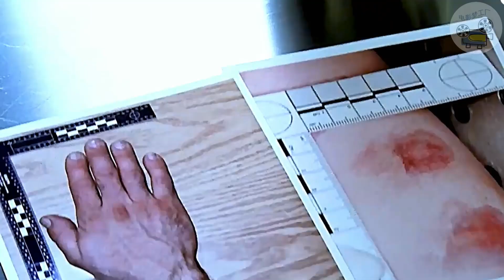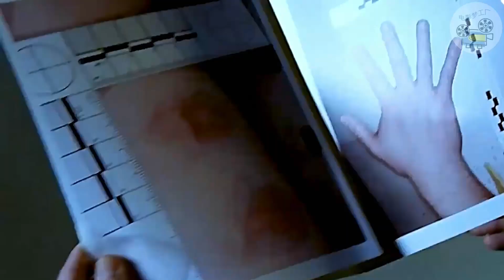海邊挖出一個古老的木箱,裏面竟裝著一具蜷縮的屍體!《CSI》美劇影視，懸疑推理片，經典影視|恐怖片|識骨尋蹤|美劇|重口味|驚悚|懸疑|推理片|高分|電視劇